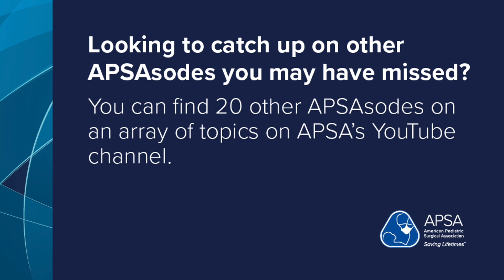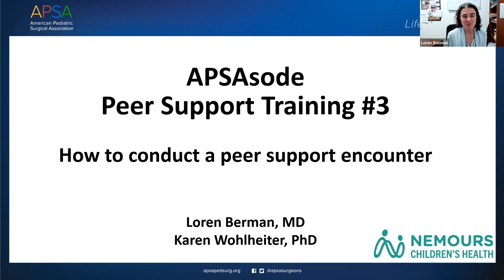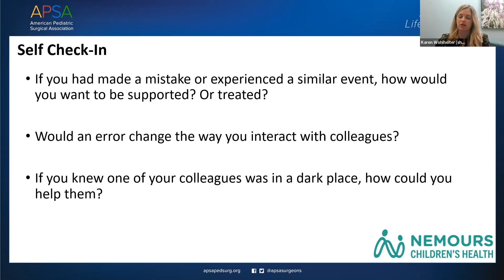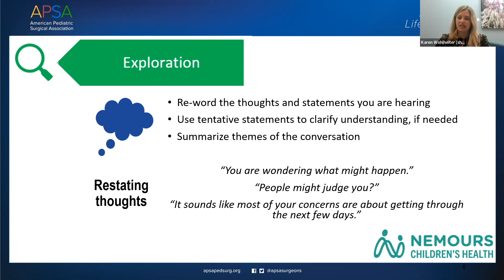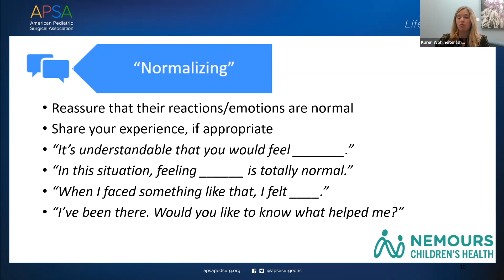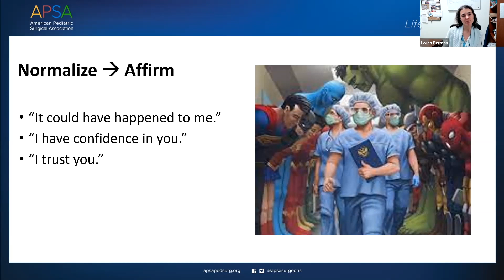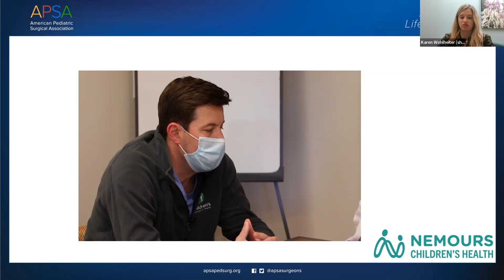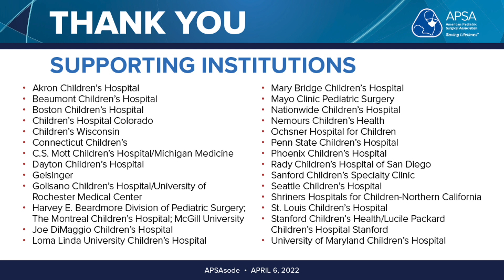04-06 APSAsode: Adverse Events and Surgeon Well-Being: Learning How to Support Each Other - Ep 3